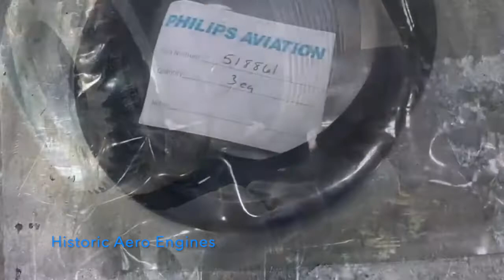Curtiss-Wright Cyclone R-3350 turbo compound radial engine nearing completion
An update on Patrick Smart's Wright Cyclone R-3350 turbo compound radial engine, nearing completion following a complete rebuild for ground running.  Motoring and ignition tests after installation of the fully functional variable pitch propeller.  The engine was originally installed on a Lockheed Constellation aircraft.

The Historic Aero Engine group comprises aero engine enthusiasts from a variety of engineering and technical backgrounds, who share a common interest in researching, restoring, and preserving our aero engine heritage.  Some of the engines are restored to ground running condition and when invited, can display these at public events as a means of celebrating our heritage and inspiring the next generation of young engineers.